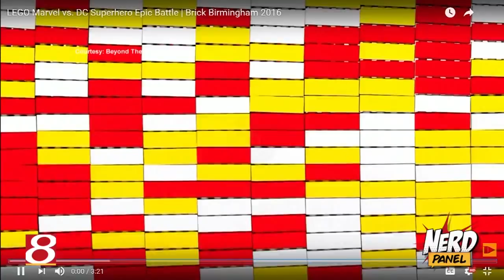Beyond the Brick on WISH-TV Indianapolis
Beyond the Brick's John Hanlon joins the WISH-TV Nerd Panel crew to talk about all things LEGO.

Watch the entire Nerd Panel episode on WISHTV.com.